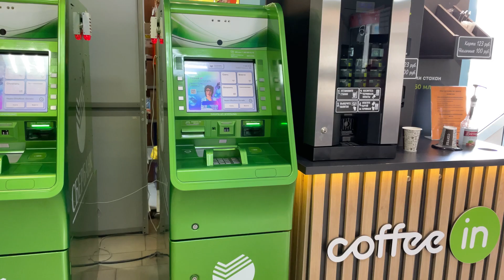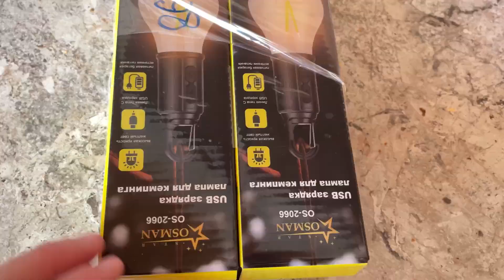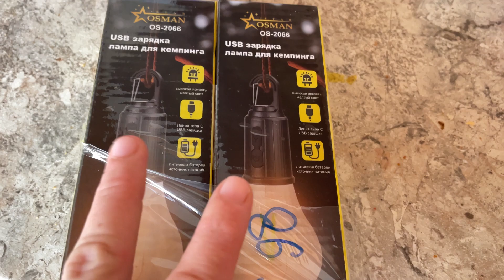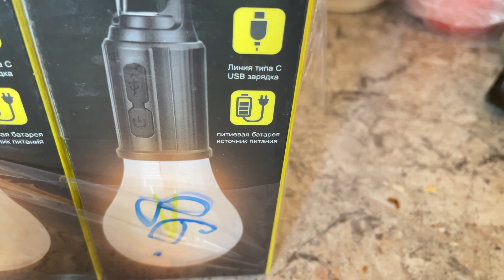ВЛОГ/ СКОРО В ШКОЛУ/ ЕДИМ АРБУЗЫ тгк:Будни моей семьи